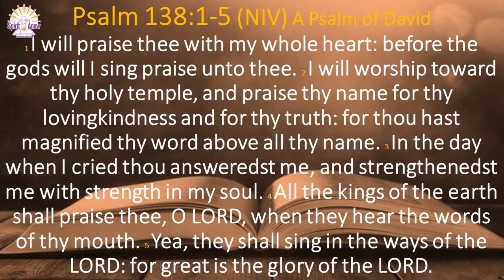The Power of the Tongue, Proverbs 18:21 (ESV), Pastor Charles R. Young, 07/31/2022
The Power of the Tongue
Proverbs 18:21 (ESV)
Pastor Charles R. Young
07/31/2022